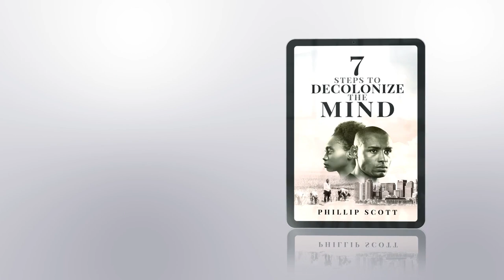EU-AU Summit And The New Commitments Made By European Leaders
Wongel Zelalem reports on EU-AU summit, it has been twenty-two years since the first summit in Cairo, but little in the bilateral ties has changed for the better. At the just-concluded summit in Brussels, the EU announced several packages of support to bolster health, pandemic recovery, education, and stability.